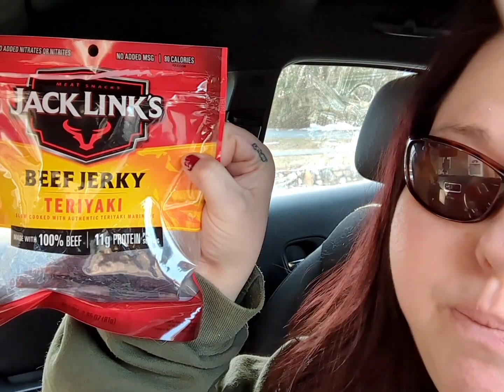Walking for our Health